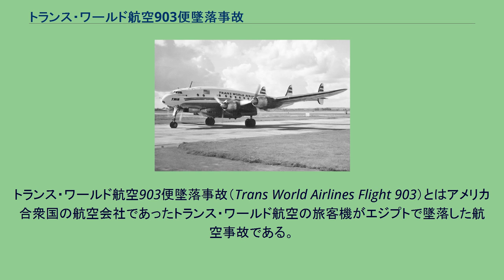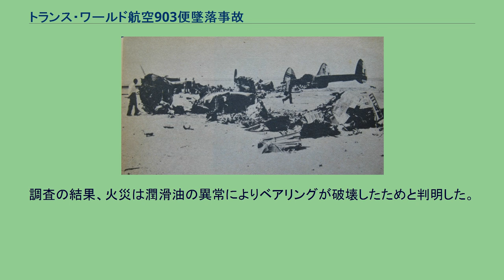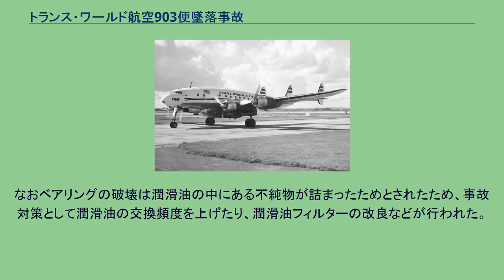トランス・ワールド航空903便墜落事故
ロッキード・コンステレーションによる航空事故
トランス・ワールド航空903便墜落事故（Trans World Airlines Flight 903）とはアメリカ合衆国の航空会社であったトランス・ワールド航空の旅客機がエジプトで墜落した航空事故である。
同型機のL-749 1950年8月30日。
トランス･ワールド航空903便はインドのボンベイを出発し、ニューヨークのアイドルワイルド国際空港に向かう定期国際線であった。
当日はレシプロ旅客機ロッキード・L749Aの愛称「スター・オフ・メリーランド」（機体記号:N6004C）で運航されていた。
経由地であるエジプトのカイロから次の経由地であるイタリアのローマに向けて夜間飛行に向かった。
当日は好天であり乗客48人と乗員7人の55人を乗せ現地時間の23時35分にカイロを離陸した。
903便が10,000フィート（3,000m）を上昇中に、第3エンジンが火災を起こしてしまった。
そのため操縦乗員は直ちにカイロへ緊急着陸すると報告した。
しかし途中でエンジンが機体と分離したため、カイロから65マイル（105Km）の砂漠に不時着陸を試みたが、着地の衝撃で機体は現地時間の8月31日2時03分にバラバラになった。
生存者はいなかった。
調査の結果、火災は潤滑油の異常によりベアリングが破壊したためと判明した。
第3エンジン後部のマスターロッドのベアリングの破壊が引き金となって、エンジン構造が次々と破壊し、オーバーヒートし、遂に燃料パイプが切断され火災となった。
なおベアリングの破壊は潤滑油の中にある不純物が詰まったためとされたため、事故対策として潤滑油の交換頻度を上げたり、潤滑油フィルターの改良などが行われた。